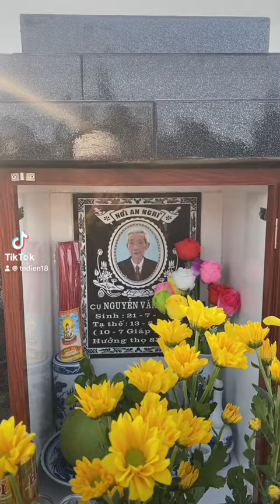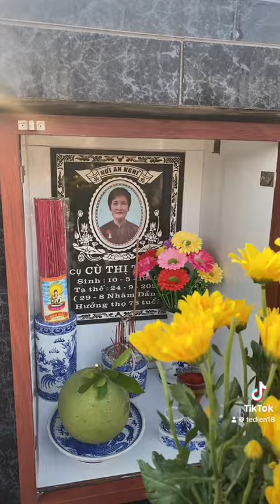Chị em con ra tạ mộ cho Bố yêu..! Mong Bố được siêu thoát về bên cửa Phật 🙏🙏🙏